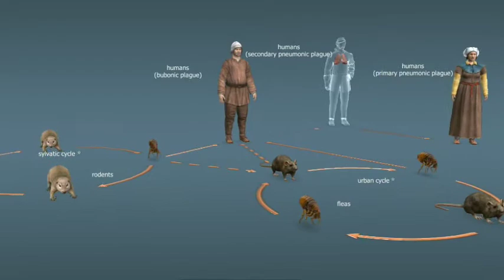The Black Death ( Europe, 1347 - 1353 )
The bacterial disease known as the bubonic
Plague is one of the deadliest infectious disease in
history of mankind.

                  The Black Death, also known as the Pestilence and the Great Mortality, was the most fatal pandemic recorded in human history. The Black Death resulted in the deaths of up to 75–200 million people in Eurasia and North Africa, peaking in Europe from 1347 to 1351.